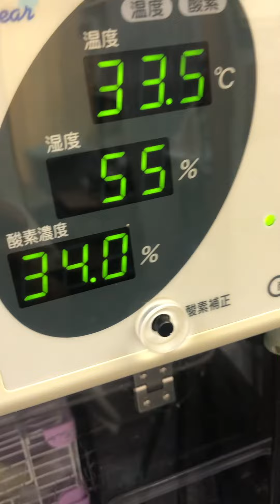⑧セキセイインコのぷりんちゃんの治療